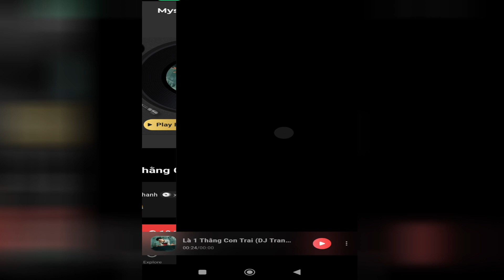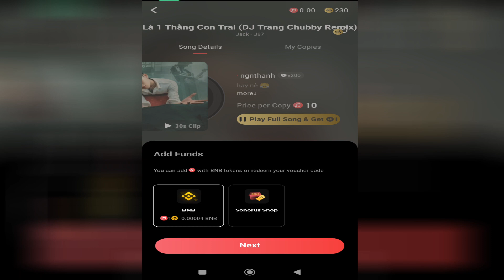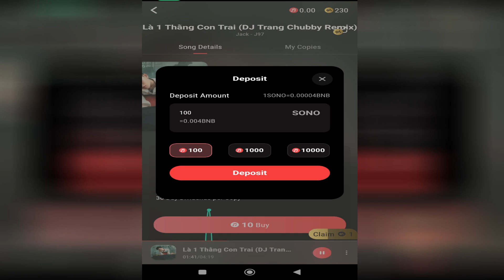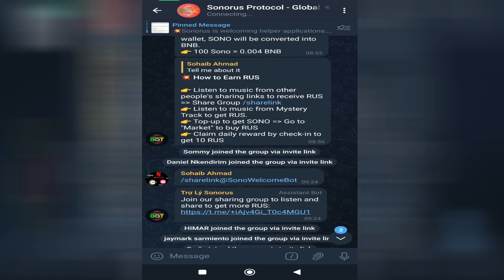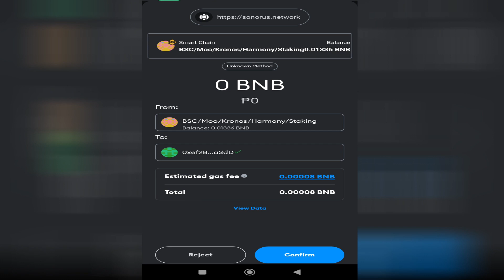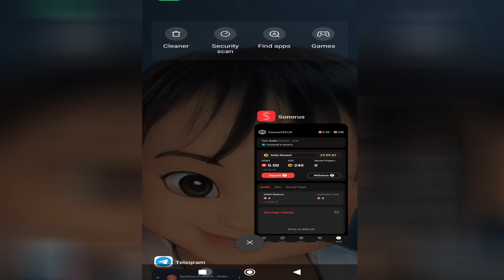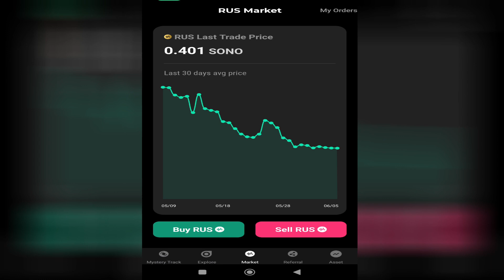SONORUS Free to Earn App(Tagalog)sonorus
SONORUS APP - Play Music to earn I Scout music to earn I Promote to earn.
No need to Invest, Do your own research first if you want to Invest.

Available sa Android at IOS din pala guys. Click the link para makapag register agad. Thanks!